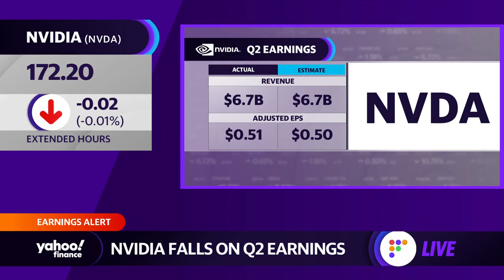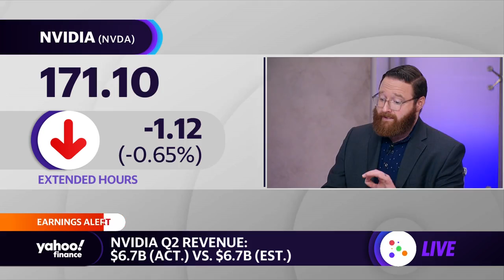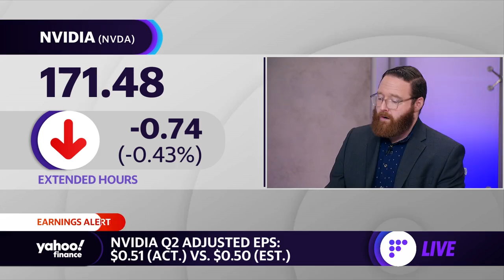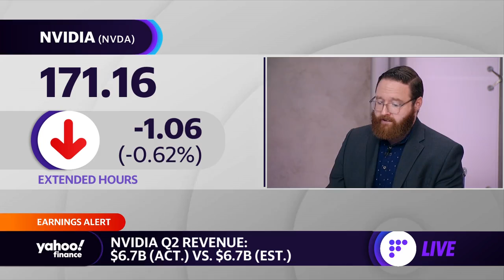Nvidia stock dips on steady earnings report, lower third-quarter outlook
Yahoo Finance's Dan Howley joins the Live show to break down Nvidia's third-quarter earnings and its third-quarter forecasts in its gaming division.